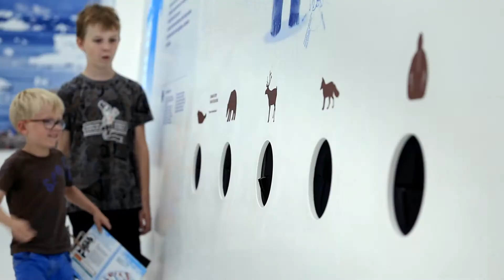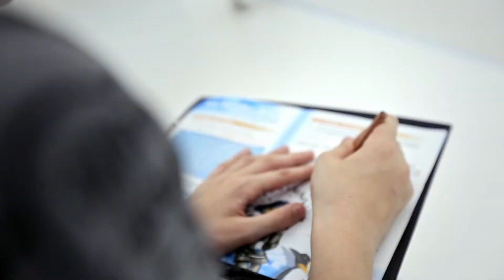VIVRE LES PÔLES A L’ESPACE DES MONDES POLAIRES DE PREMANON - Version courte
Dans le Jura, à Prémanon, sur la Station des Rousses, l’Espace des Mondes Polaires Paul-Émile VICTOR a ouvert ses portes en 2017.

Composé d’un fonds documentaire exceptionnel, d’un jardin polaire, d’une patinoire, d’un espace ludique évoquant la banquise, d’un auditorium et d’un « Bistrot Polaire », ce site est idéal pour comprendre les pôles et leur écosystème en s’amusant et pour passer de bons moments en famille.

Il se positionne comme le premier centre culturel de référence sur les problématiques liées aux régions Arctique et Antarctique. Il tire sa pertinence de l’origine jurassienne de Paul-Émile Victor et de l’implantation du centre polaire à Prémanon depuis 1988.